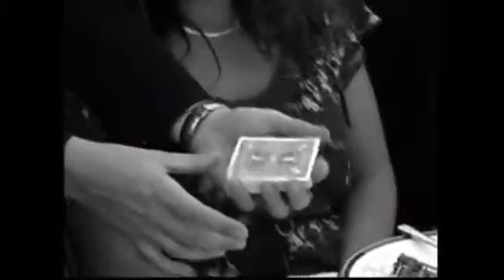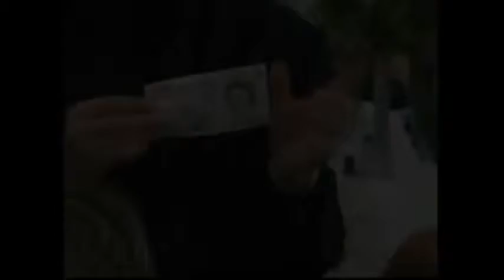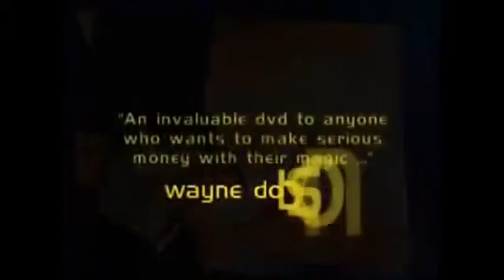Saturn Magic -Corporate Close Up #1 Martin Sanderson & RSVP - DVD